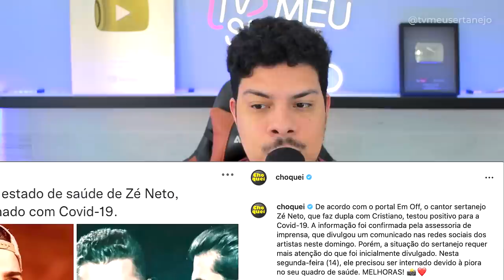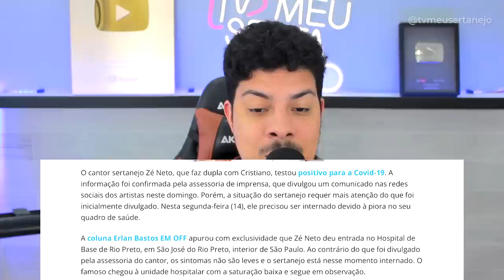ZÉ NETO testa POSITIVO para vírus, esta INTERNADO? Saiba o verdadeiro estado de saúde!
ZÉ NETO da dupla com Ze Neto e Cristiano testa POSITIVO para vírus, SAIBA O ESTADO DE SAÚDE do CANTOR! Hoje foi noticiado que ele estaria internado, que é uma mentira.